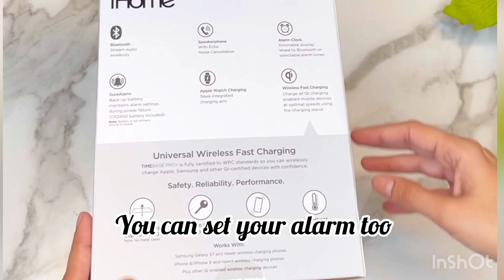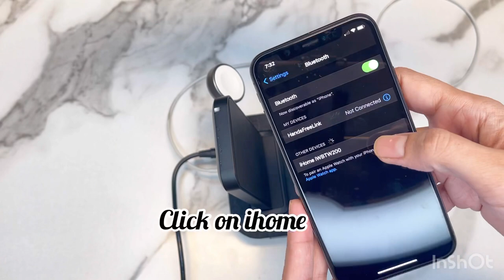Unboxing timebase pro triple charging stand, features, how it works and review.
In today’s video I will be unboxing timebase pro triple charging stand and will share with you it’s top features how it works? It’s price and review.